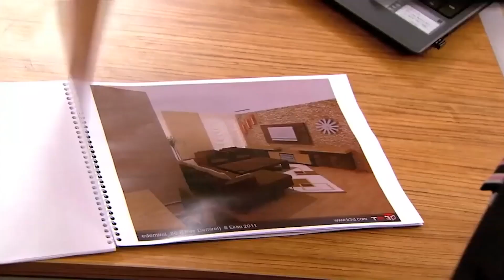Eres Mi Único Deseo En Este Mundo | Perdóname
Eres Mi Único Deseo En Este Mundo  "RELACIÓN CALIENTE''